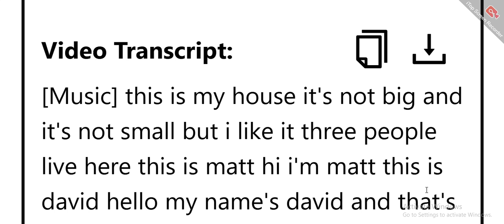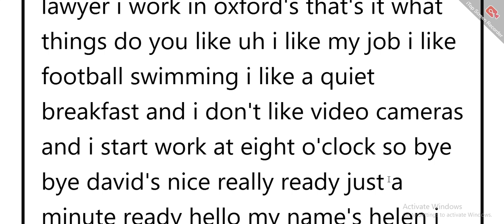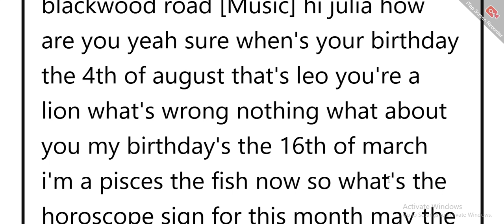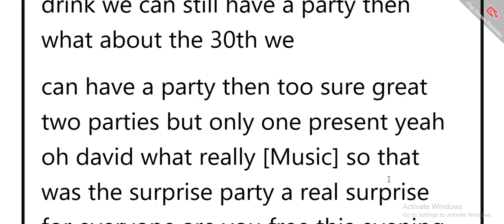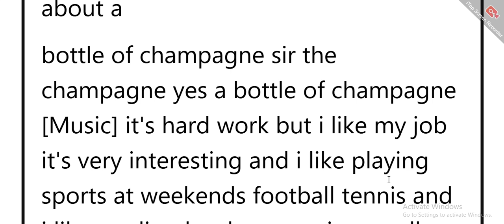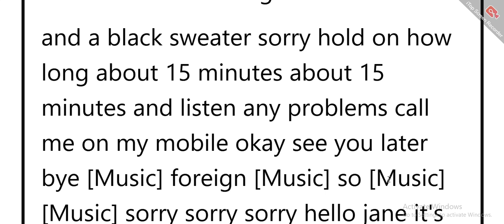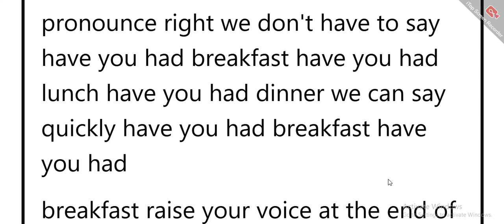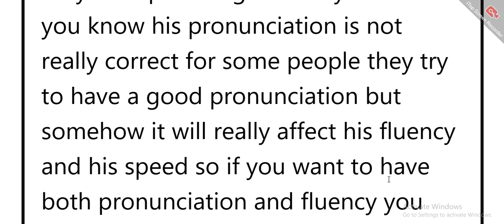English Speaking Practice 1